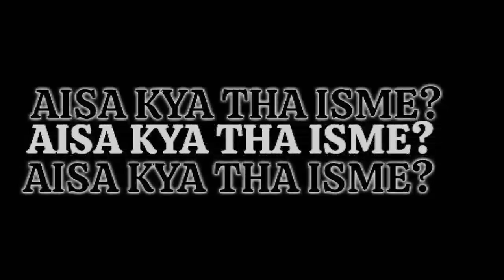1973 Doraemon was BAD || BUT WHY? || [HINDI] Toons Factz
Tittle.
Why Doraemon 1973 was ‘BAD’ || [HINDI] Toons Factz

Descriptions.
Only for education and fun.

Hastags.

Special Mentions.

support_
śùbśčŕîbè
ľíkè